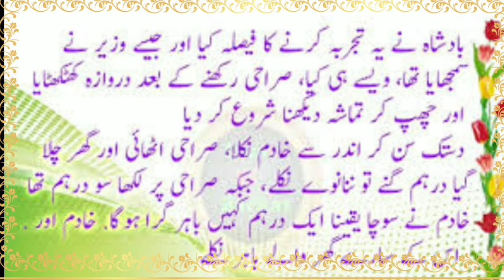Badshah aur khadim ki story urdu shortfeed bangladesh #shortfeed